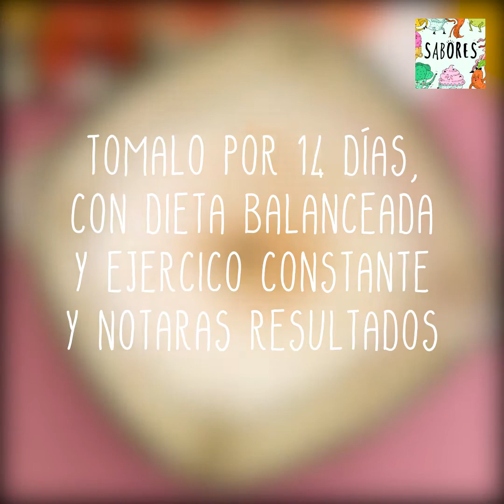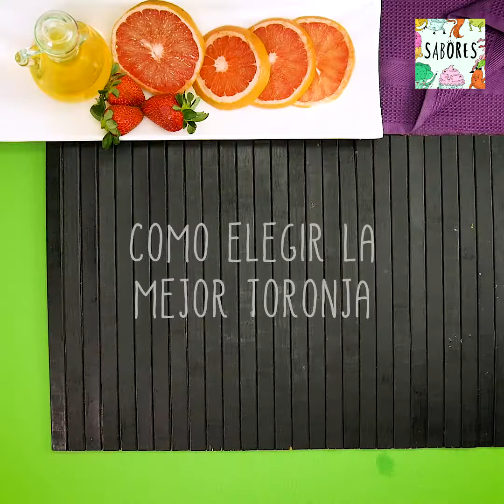Toronja Aprovecha sus beneficios en 3 recetas